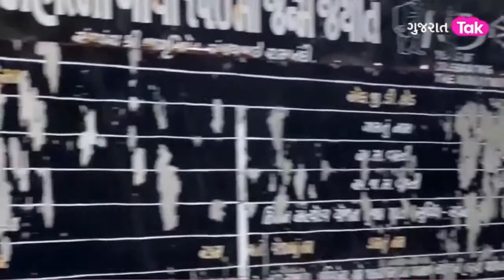Gujarat જળબંબાકાર, Surat, Ahmedabad, Junagadh,Amrelli, Narmada તરબતર | Gujarat Tak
Gujarat જળબંબાકાર : ગુજરાતમાં મેઘરાજાની તોફાની બેટિંગ, Surat, Ahmedabad, Junagadh,Amrelli, Narmada તરબતર | Gujarat Tak